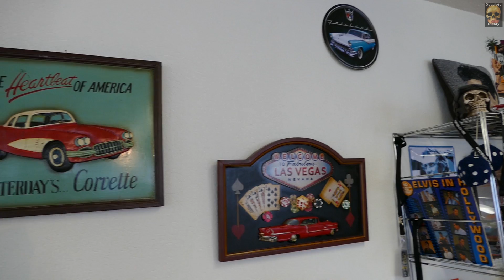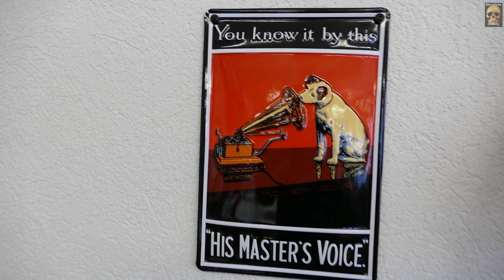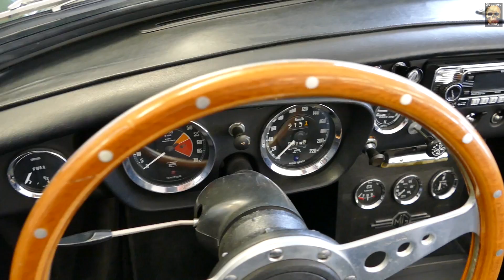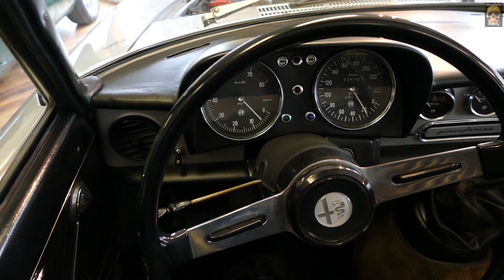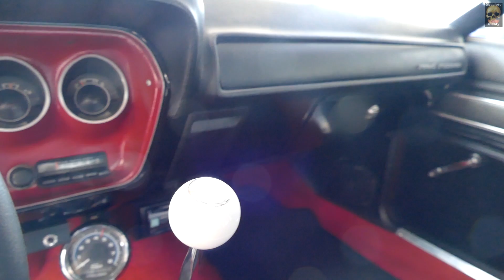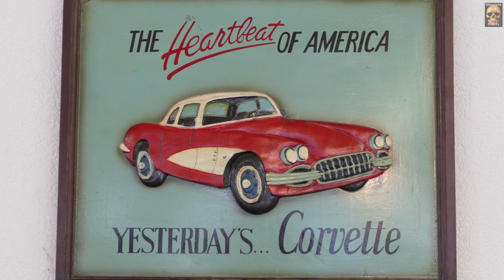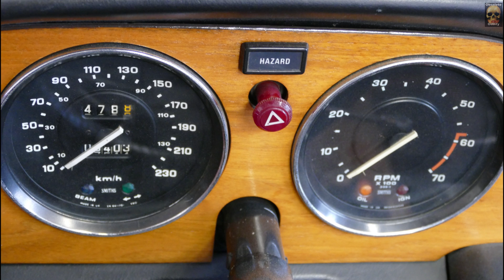Classic US Cars Yard in Switzerland - Oddie Out & About :)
Camera Girl & I were driving by from a shoot and found this car lot in the German part of Switzerland. The owner was a cool guy and was very happy to let us film. He also exports - so if you see anything you like, let me know.
One of the cars is a rare stick shift Plymouth Road Runner - a real Mopar beauty! Plus other US classics and some cool European cars.